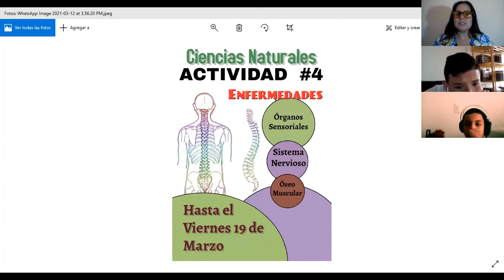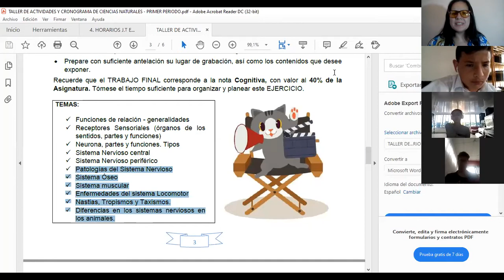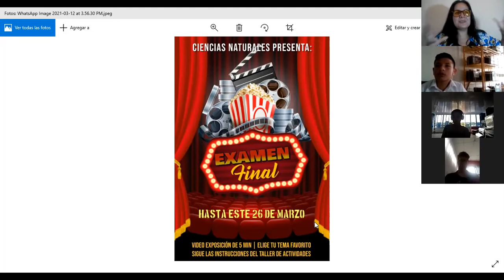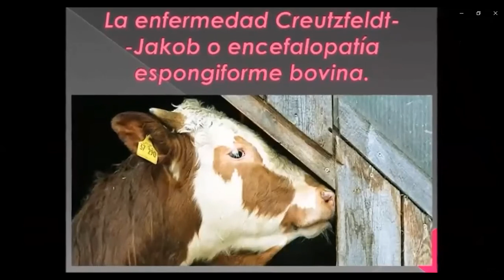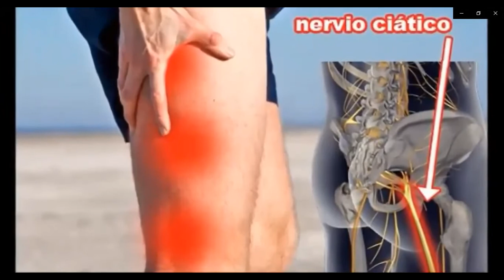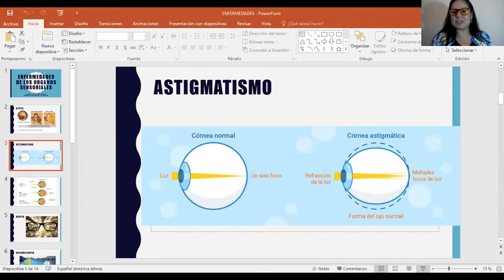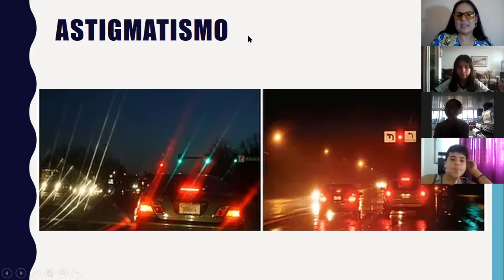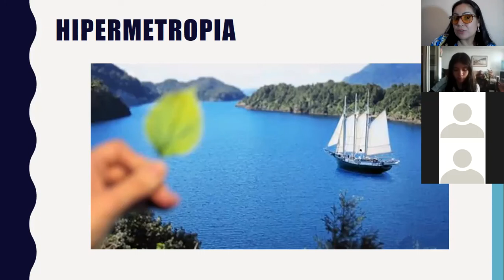💀💪 8-5 ENFERMEDADES DEL SISTEMA LOCOMOTOR Y NERVIOSO (parte 1)